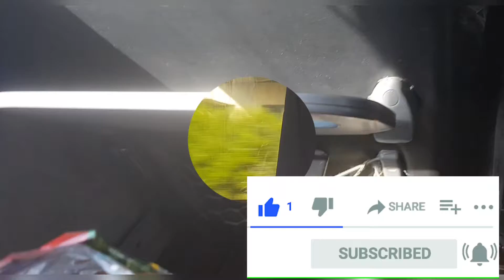hazara motorway /road trip Pakistan(sweet vlog)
beautifull travelling in motorway hazara